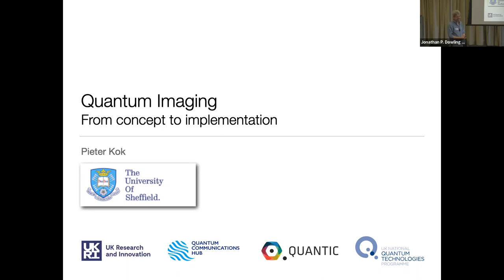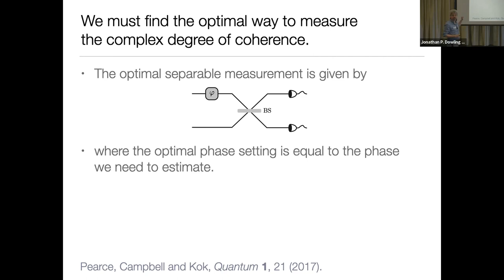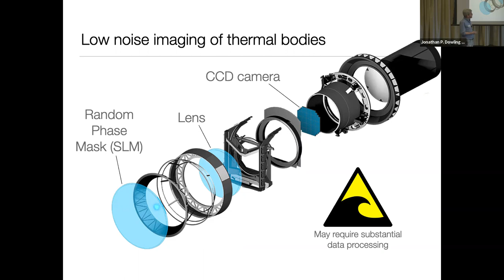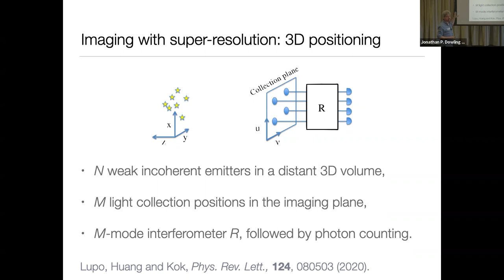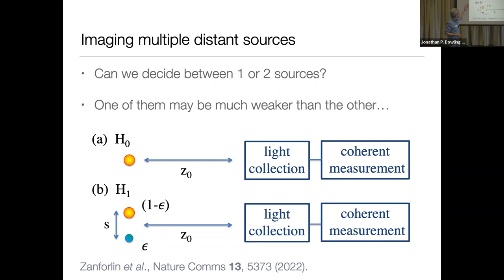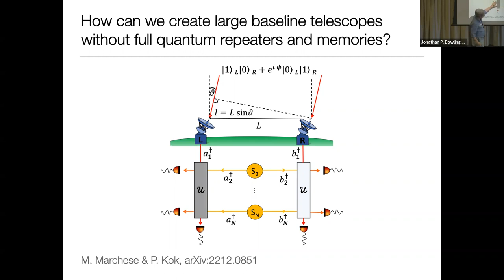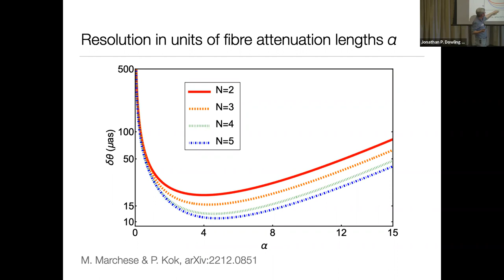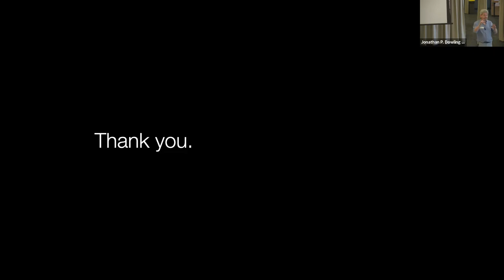Jon Dowling Memorial Conference, Sydney - Pieter Kok